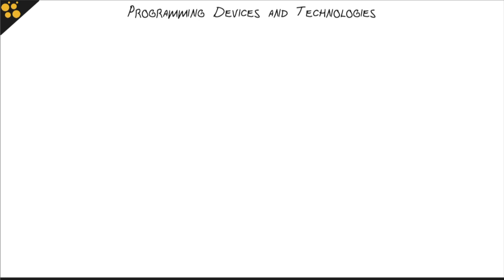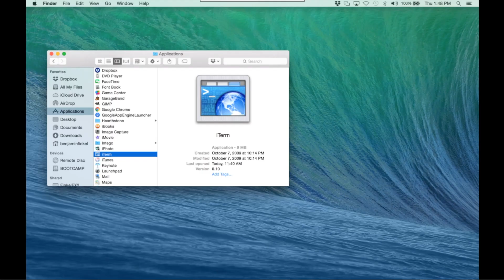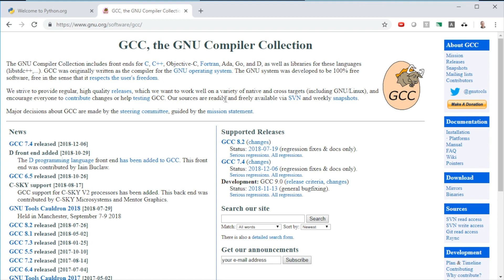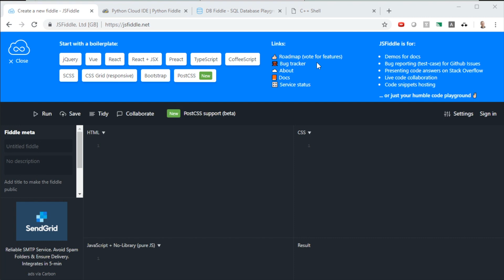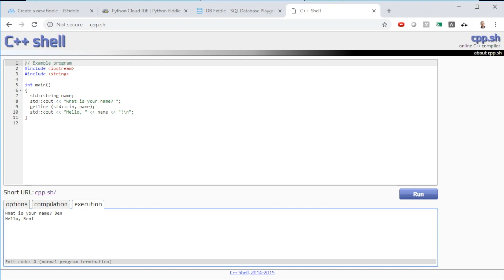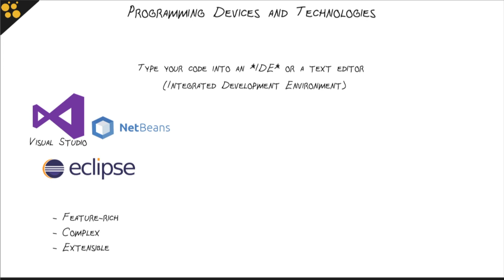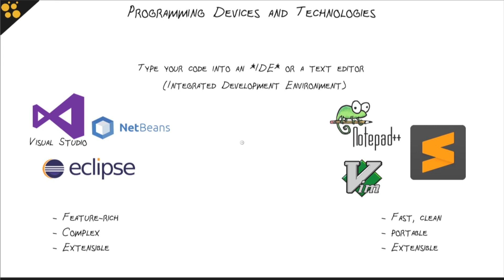What You Need To Start Programming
Programming is easy to start learning. Most of the time, you only need a single tool. CBT Nuggets trainer Ben Finkel explains how tools like compilers and fiddles make it simple and quick to start coding programs.